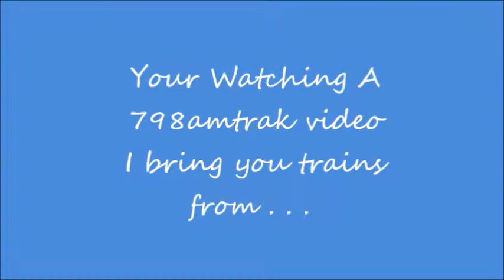Union Pacific 7400 Pink Ribbon Industry,CA 6-7-13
UP7400!!